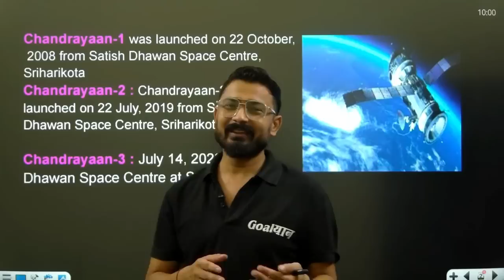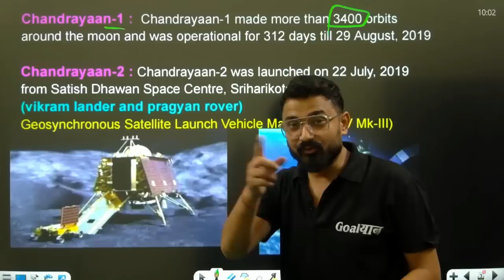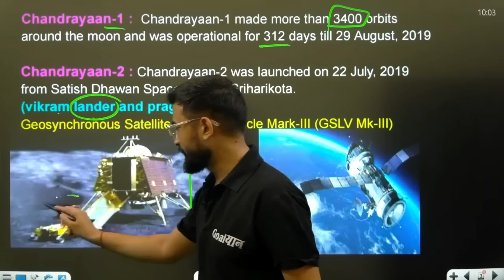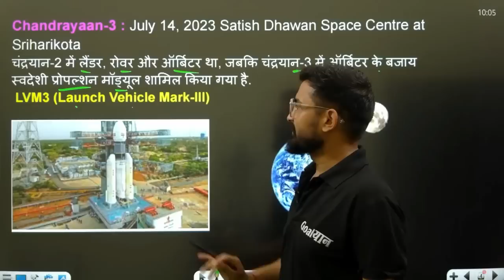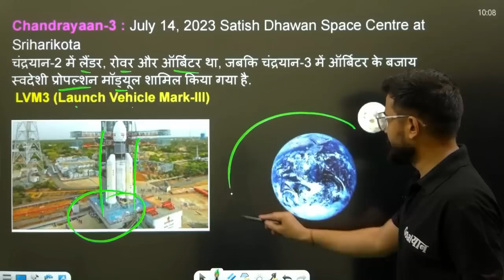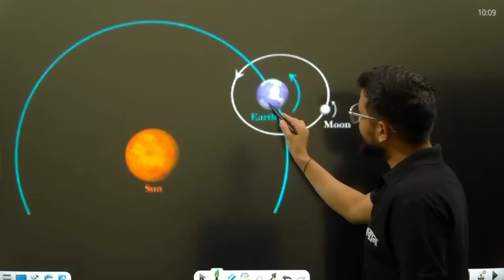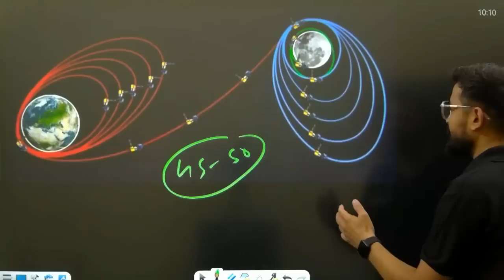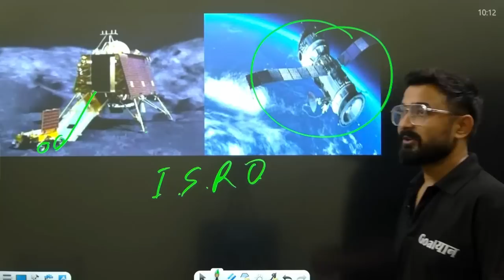Chandrayaan 3 : आसान भाषा में | ISRO | chandrayaan 3 launch date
Chandrayaan 3 is 3rd moon mission of India and its launched on 14 July 2023

chandrayaan 3 launch date time
sriharikota
isro full form
chandrayaan 2
nasa
chandrayan 3
isro chairman
chandrayaan 2 launch date
chandrayaan 3 launch time
isro chandrayaan 3
chandrayaan 3 launch date time and place
chandrayaan 1
chandrayaan 3 launch place
chandrayaan 3 launch date and place
chandrayaan 3 budget
chandrayaan